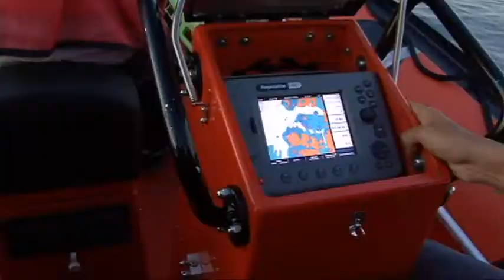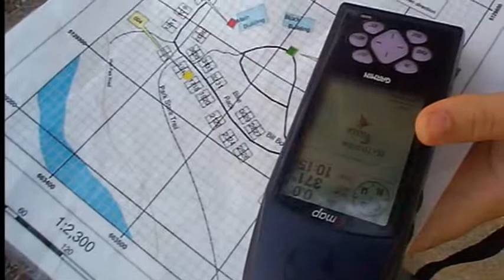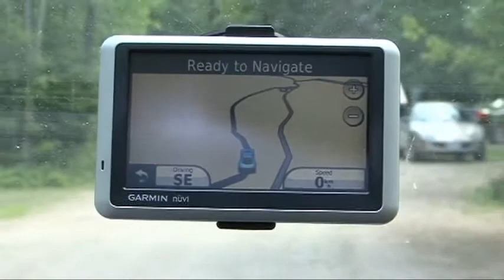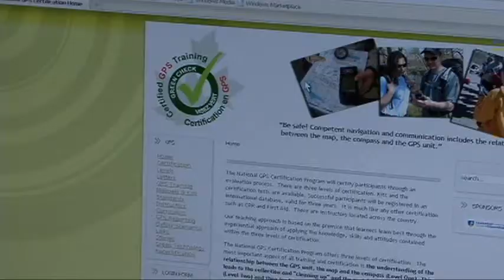National GPS Certification Program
The Canadian Ecology Centre in Mattawa Ontario has 3 levels of GPS programs available that will bring your knowledge of this amazing technology up to speed. This technology is here to stay, and understanding how to utilize it properly will improve one's life, enhance safety, and assist in a better spacial understanding. Enjoy!